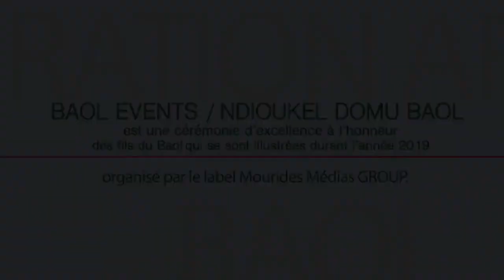Témoignage du Ministre Mor NGOM sur Sokhna Amy MBACKÉ primé Baol révélation 2019